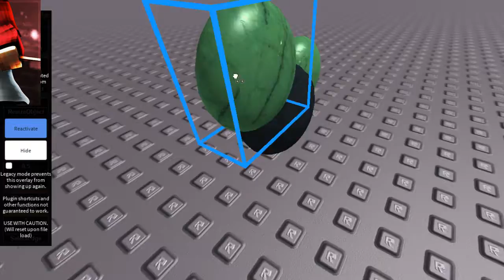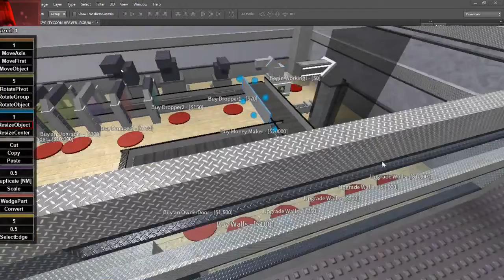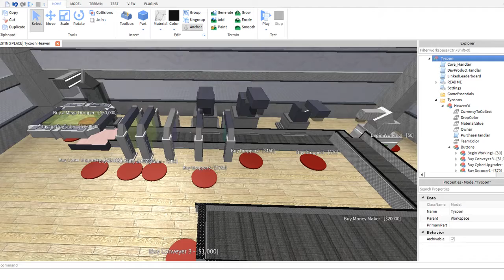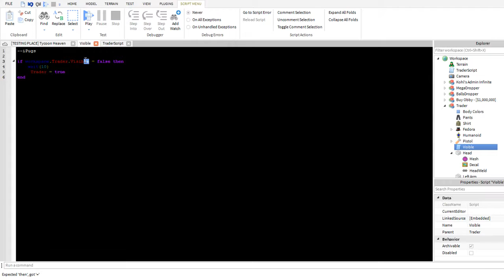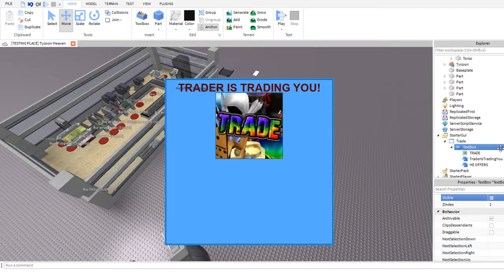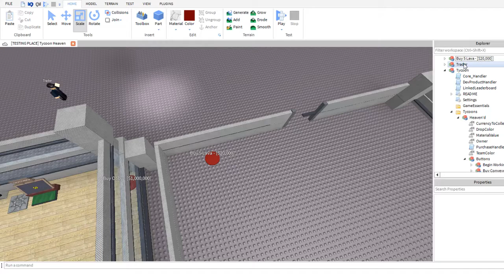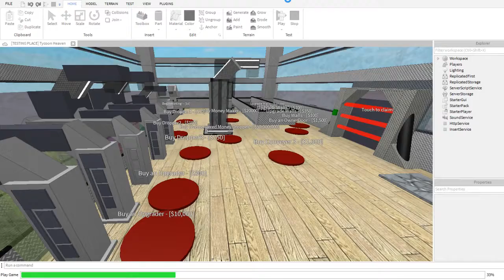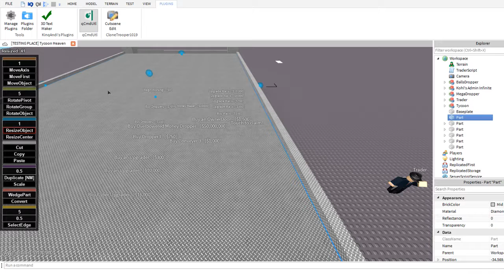TWITCH STREAM DEVELOPMENT REPLAY